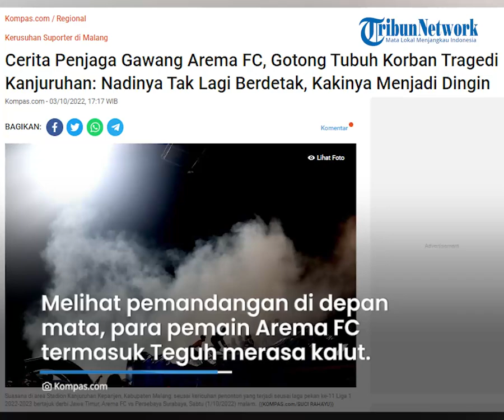Penjaga Gawang Arema FC Ikut Gotong Tubuh Korban Tragedi Kanjuruhan: Nadinya Tak Lagi Berdenyut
TRIBUN-VIDEO.COM - Penjaga gawang Arema FC Teguh Amiruddin menjadi saksi tragedi di Stadion Kanjuruhan, Sabtu (1/10).

Teguh tak tega melihat banyak korban berjatuhan di depannya akibat kerusuhan.

Ia bahkan ikut menggotong korban ke ruang ganti untuk dievakuasi.